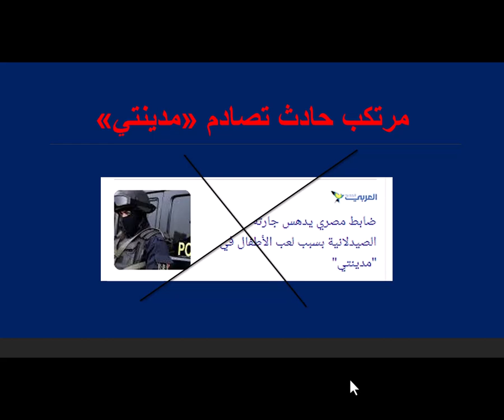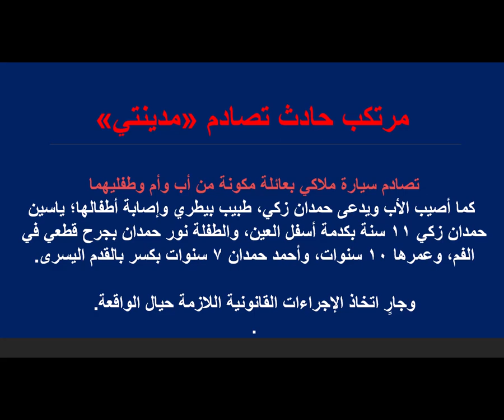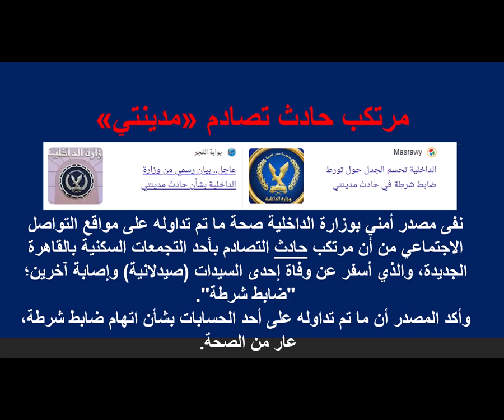حادث مدينتي مرعب ويخض.. غضب عارم يجتاح مواقع التواصل